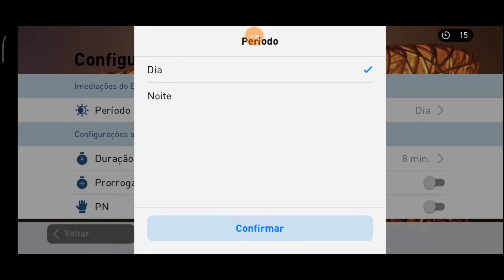PES2021 MÓBILE , CONFIRA O QUE FORLAN E INZAGHI FEZ NESSE JOGO 😳😳😳😳